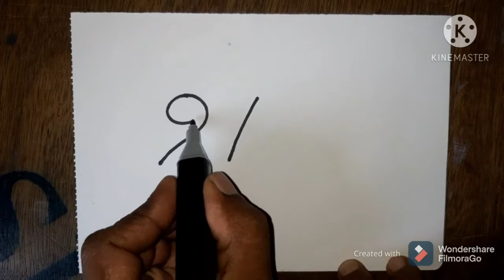numbers turns into draw swan with easy steps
hai everyone today i will draw number to swan
  drawing with easy steps beginners drawing
doms pencil set: